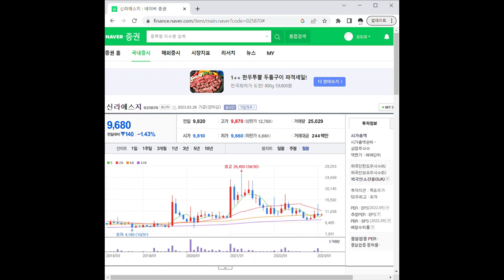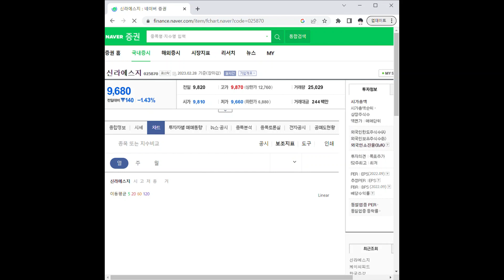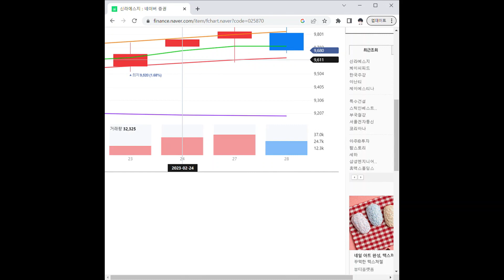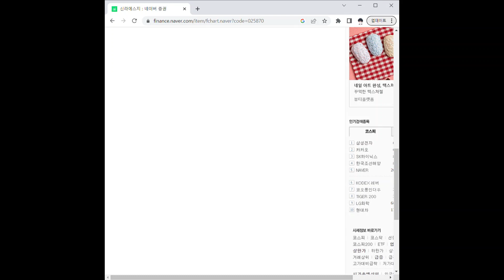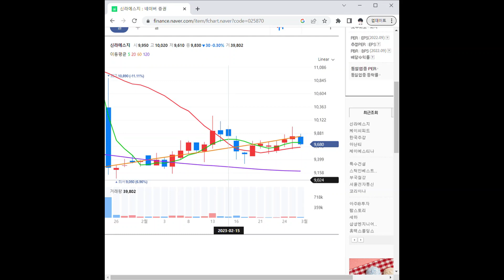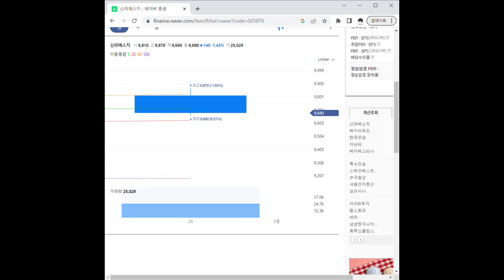025870신라에스지 주가 전망 및 차트 분석